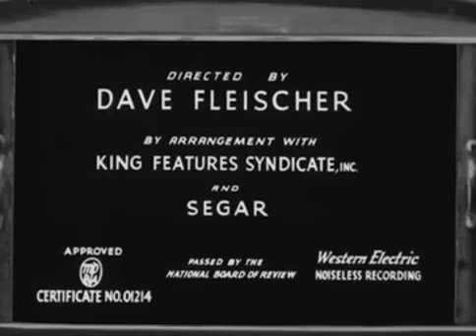Popeye the Sailor - I'm In The Army Now (1936 cartoon)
Popeye the Sailor  -   I'm In The Army Now # 42 December 25, 1936

Popeye the Sailor Man is a cartoon fictional character created by Elzie Crisler Segar[2] who has appeared in comic strips and theatrical and television animated cartoons. He first appeared in the daily King Features comic strip Thimble Theatre on January 17, 1929; Popeye became the strip's title in later years.

Segar's Thimble Theatre strip was in its 10th year when Popeye made his debut, but the one-eyed (left) sailor quickly became the main focus of the strip, and Thimble Theatre became one of King Features' most popular properties during the 1930s. Thimble Theatre was continued after Segar's death in 1938 by several writers and artists, most notably Segar's assistant Bud Sagendorf. The strip continues to appear in first-run installments in its Sunday edition, written and drawn by Hy Eisman. The daily strips are reprints of old Sagendorf stories.

In 1933, Max Fleischer adapted the Thimble Theatre characters into a series of Popeye the Sailor theatrical cartoon shorts for Paramount Pictures. These cartoons proved to be among the most popular of the 1930s, and Fleischer—and later Paramount's own Famous Studios—continued production through 1957. These cartoon shorts are now owned by Turner Entertainment, a subsidiary of Time Warner, and distributed by sister company Warner Bros. Entertainment.

Over the years, Popeye has also appeared in comic books, television cartoons, arcade and video games, hundreds of advertisements[citation needed] and peripheral products (ranging from spinach to candy cigarettes), and the 1980 live-action film directed by Robert Altman that starred comedian Robin Williams as Popeye.